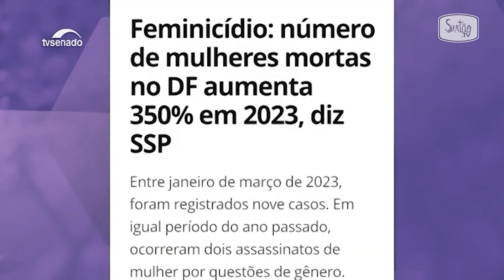Programa Inclusão fala do assunto Feminicídio no Brasil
Em 2022, o Brasil bateu recorde de feminicídios. Segundo o Monitor da Violência, foram 1,4 mil assassinatos. A cada seis horas, uma mulher foi morta pelo companheiro ou ex-companheiro.  Em todas as regiões do país, mulheres são vítimas de feminicídio. Brasil está no topo da lista mundial desse tipo de violência. Por que os brasileiros agridem e matam tanto as mulheres? E o que está sendo feito pelo poder público? Você confere esse assunto no inclusão desta semana. É nesta quinta, as 21h05. Esta é uma parceria com a TV Senado.